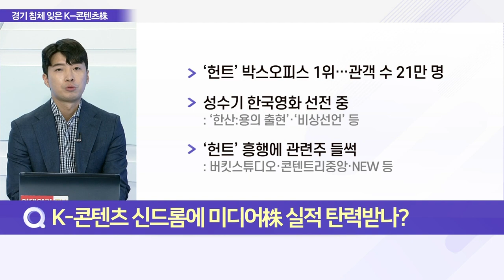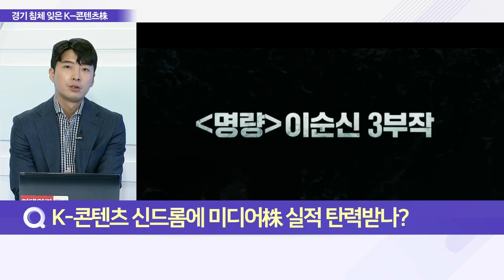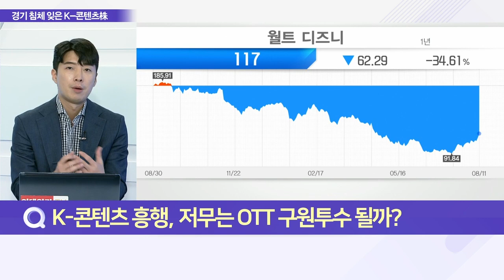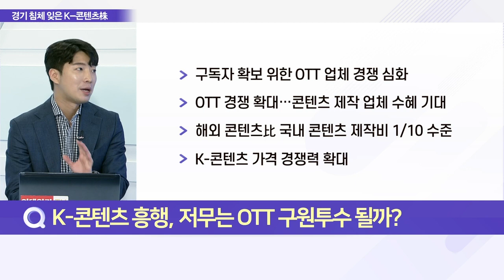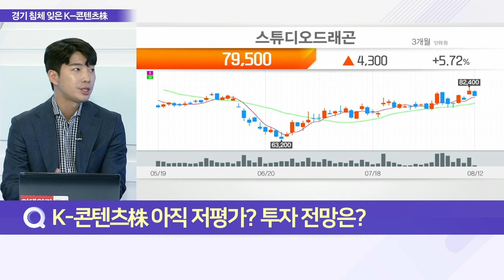우영우 이어 ‘헌트’… K-콘텐츠 모멘텀 계속된다_이슈 파워 (20220812)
Q. K-콘텐츠 신드롬에 미디어株 실적 탄력받나?
Q. K-콘텐츠 흥행, 저무는 OTT 구원투수 될까?
Q. K-콘텐츠株 아직 저평가? 투자 전망은?